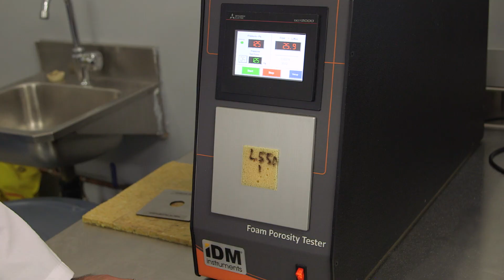Siltech Corporation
Siltech has two modern plants, one located in Toronto, Canada and the other in Mississauga, Canada. Both plants are equipped with efficient, large-scale, high-temperature and pressure reactors, thin film evaporators and other modern equipment required in such unit processes as equilibration, hydrosylilation, quaternization, amidation, phosphation, and esterification.

In addition to allocating considerable development resources to the refinement and optimization of production techniques, which have resulted in a unique processing technology, we at Siltech pay special attention to the changing technological requirements of the industries we serve.

Our R&D and technical service laboratories are modernly equipped and staffed by chemists with many years of experience in diverse segments of the chemical processing industry. In addition, we have efficient pilot plant facilities available to produce special products for your experimental needs.